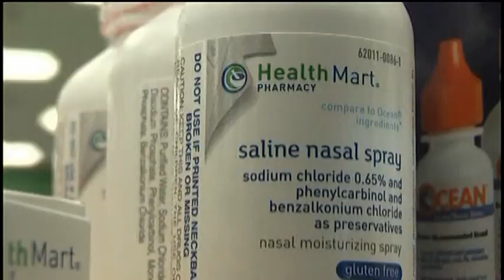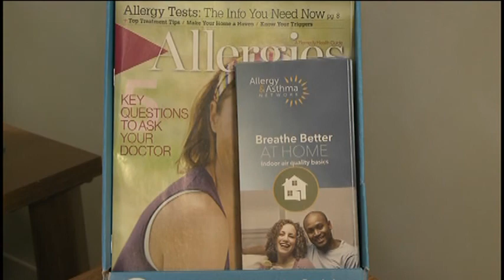Allergy season has arrived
"The classic picture is red watery eyes, runny nose, stuffy nose,” said Dr. Bobby Joseph, an allergist